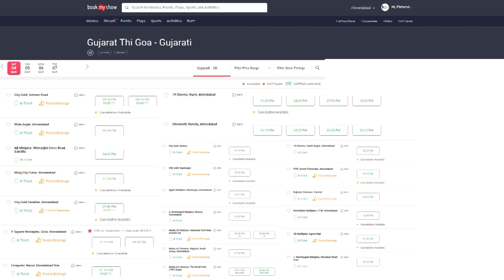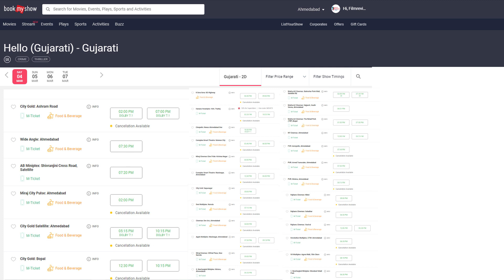Hello | Gujarat Thi Goa | Movie Review | Full Gujarati Movie | Jayesh More | 2023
Gujarat thi goa
Hello
Gujarati movie review